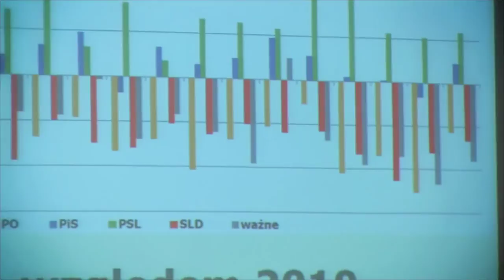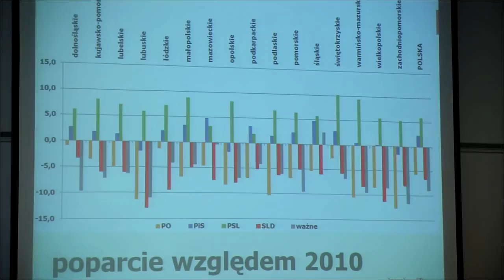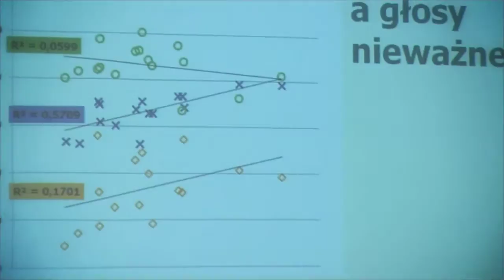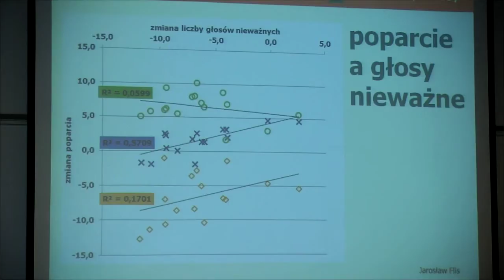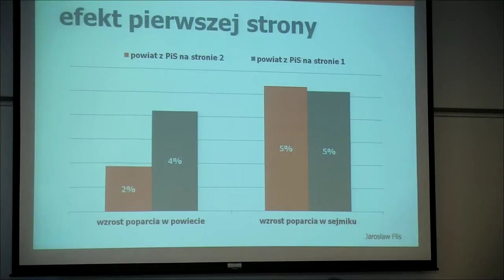Wybory 2014 – czego się dowiedzieliśmy? - pełny zapis debaty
Zapis debaty "Wybory 2014 – czego się dowiedzieliśmy?", która odbyła się 26 listopada 2014 w Fundacji Batorego, z udziałem: Jarosława Flisa (Wydział Zarządzania i Komunikacji Społecznej Uniwersytetu Jagiellońskiego), Macieja Gduli (Krytyka Polityczna), Anny Materskiej-Sosnowskiej (Instytut Nauk Politycznych Uniwersytetu Warszawskiego) i Rafała Matyi (Wyższa Szkoła Informatyki i Zarządzania w Rzeszowie).